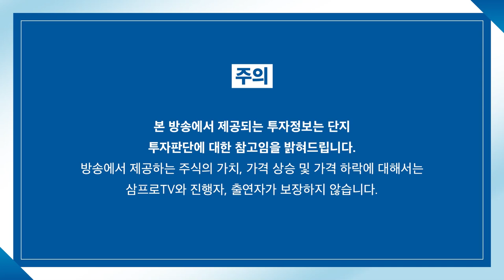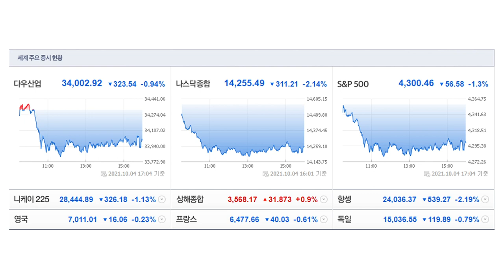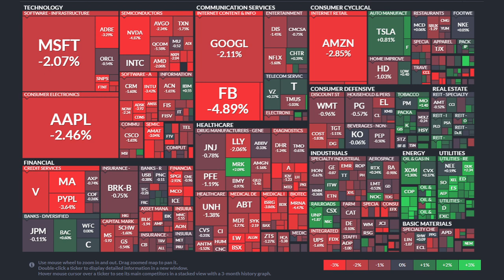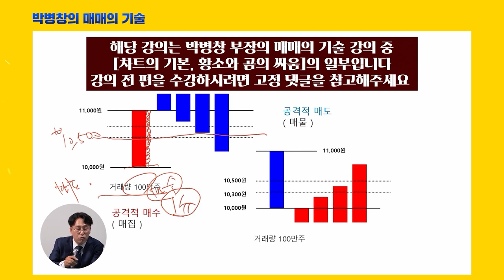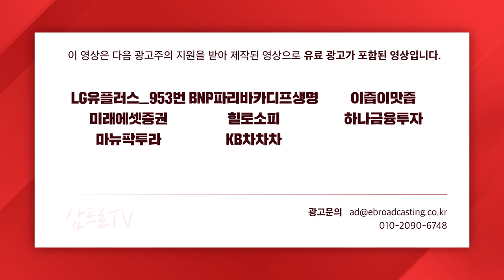[뉴스3] 나스닥 2% 급락…국채금리, 디폴트 불안 지속